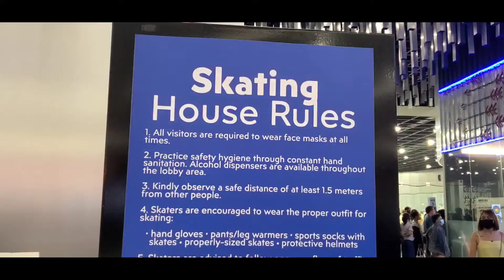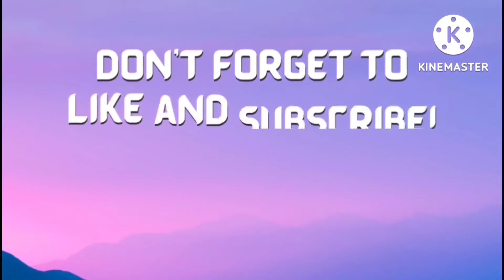Experience ICE SKATING 2022 at MOA! Paano mag Ice skating mga baguhan! First timer ng mga Kids.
Na excite at nag enjoy mga bata.